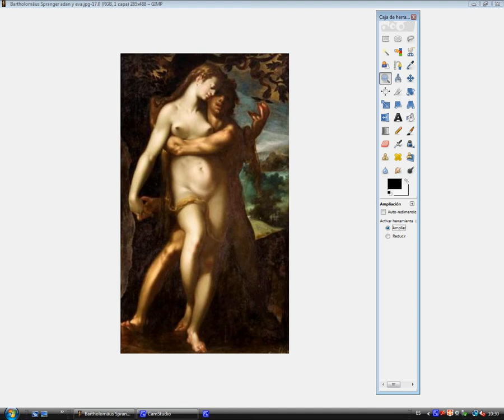Bartholomeus Spranger gecorrigeerd negen keer / Bartholomeus Spranger corregido nueve veces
Het is een schilderij van Adam en Eva, en ik kon weerstaan ​​niet.
Zoals ik in de schilderijen van Adam en Eva voor, waarom als ze waren de eersten die navels hebben?